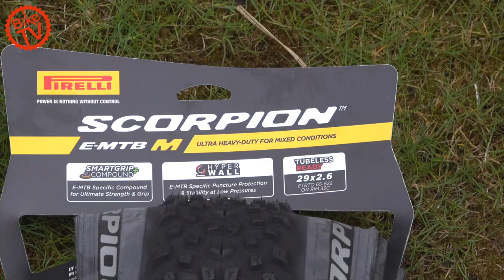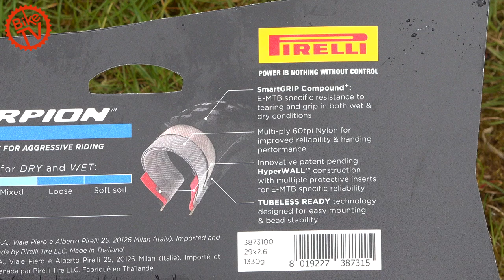Test Pirelli Scorpion E MTB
Die Scorpion MTB-Reifen gibt es auch in Varianten für das E-MTB. Wir haben sie ausprobiert.